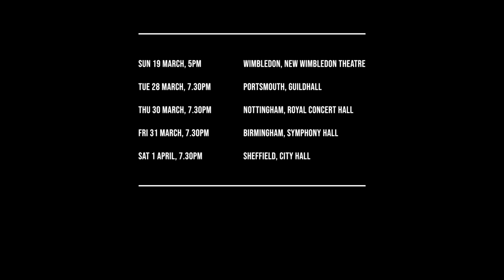FireDance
Fire Dance Reignite
New Wimbledon Theatre
Strictly Come Dancing Stars Gorka Marquez and Karen Hauer